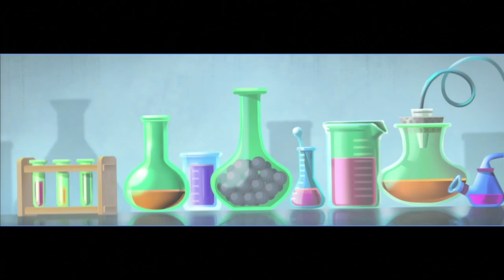Sly Cooper Thieves in Time - Walkthrough Part 1 Let's Play - Museum Heist (Demo)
This demo is great. Can't wait for the game Monday!